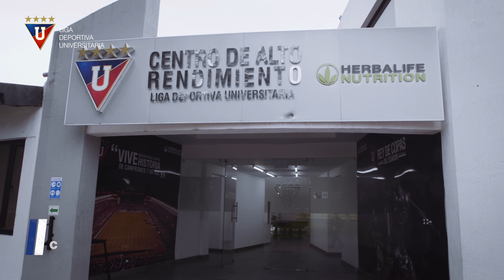Entrenamiento de cara a la Gran Final: LIGA vs Barcelona de Guayaquil | ¡Vamos por la 12!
Con gran energía, mucha concentración y compromiso, los Guerreros Albos cumplen con los últimos entrenamientos de la temporada. Estamos a 90 minutos de nuestro objetivo: ¡Ser Campeones!
¡Vamos LIGA! ¡Vamos por la 12!

Subscríbete en nuestro canal oficial de Youtube para más contenido.